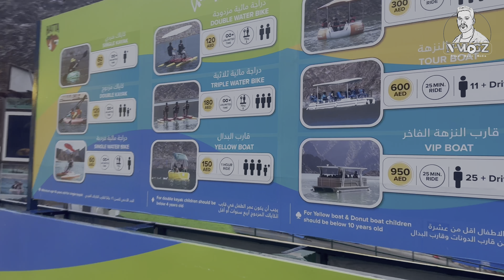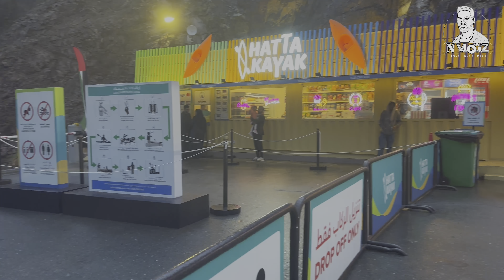HATTA DAM, Dubai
Hatta is an exclave of Dubai, in the United Arab Emirates, high in the Hajar Mountains.
Hatta Dam Dubai is now one of the big attractions in the UAE, and provides a marvelous picture opportunity with its light, turquoise water set against the earthy rock. You can travel around the dam, stop at photography points, or walk across the hilly hills.
There are several water sports and activities that you can do here including kayaking, canoeing, paddle boating, among others. You can directly drive your car to the edge of the water and the go hiking from one picture-perfect spot to another, all the while soaking in the sheer beauty of nature of this mountainous land and the dam in the middle. Visiting Hatta Dam in the cooler months of the year is especially enjoyable as it involves a certain amount of trekking and climbing.

Hatta dam is approximately 135 km from Dubai, it takes around 1hr 30 minutes.
Those who wish to come by bus , get bus from Dubai mall (opposite to main entrance), RTA Bus (Hatta Express), every two hours from 7 AM TO 7 PM & Same bus available return to Dubai ( Charge 25 AED one way), until Hatta Bus Station, from there you can look for Hop on Hop Off Bus ( charging 2 AED per tourist spot),